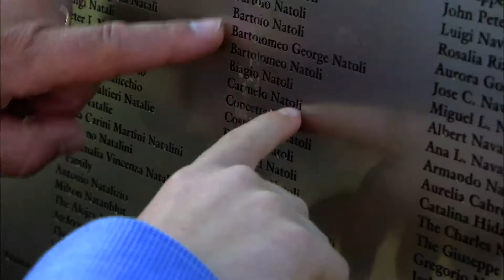Access 360° World Heritage Statue of Liberty